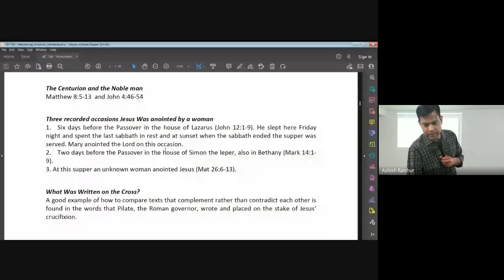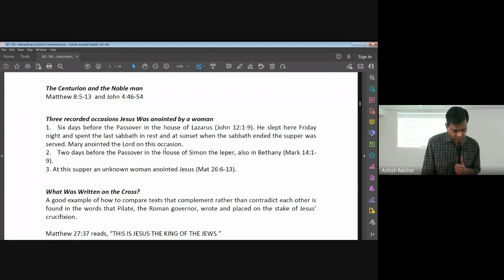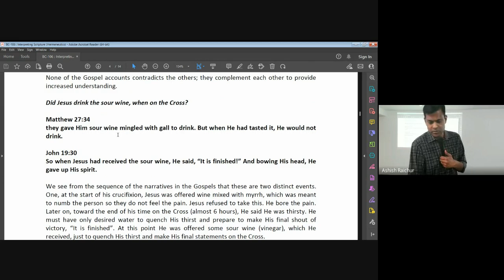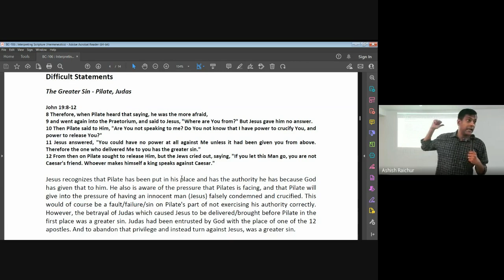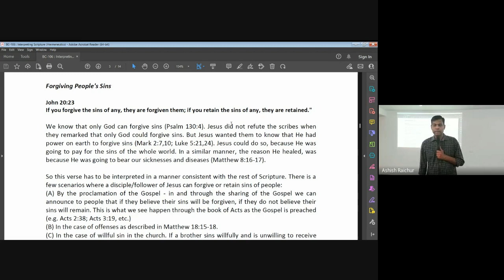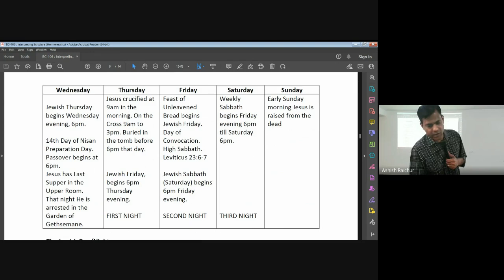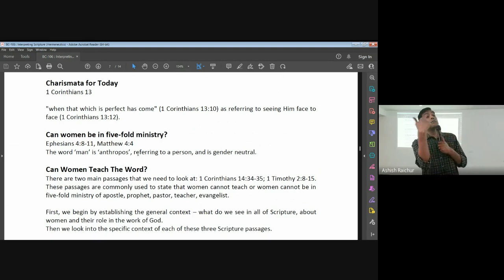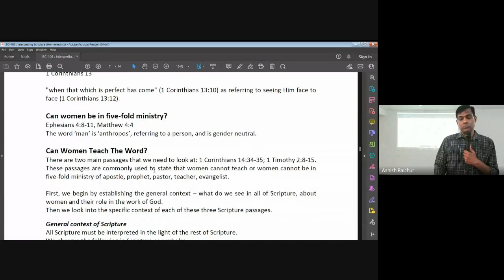Interpreting Scripture (Hermeneutics) | Lecture 21 : BC106-IS-20230328